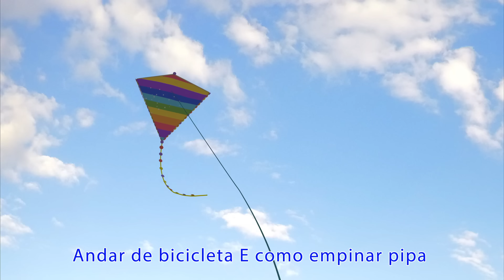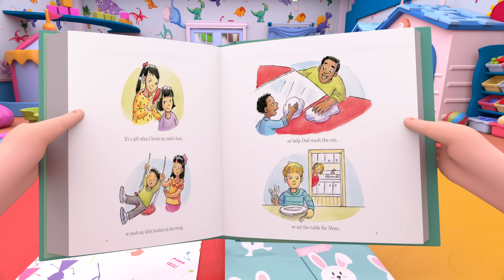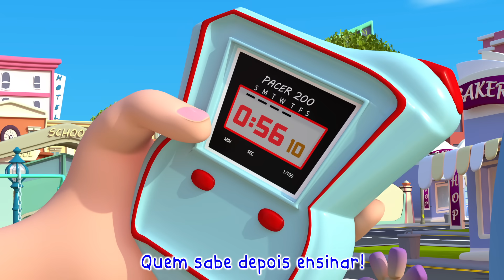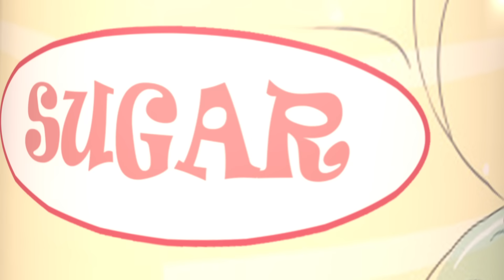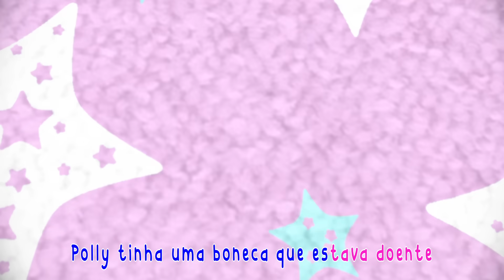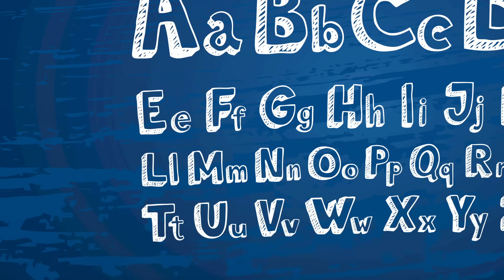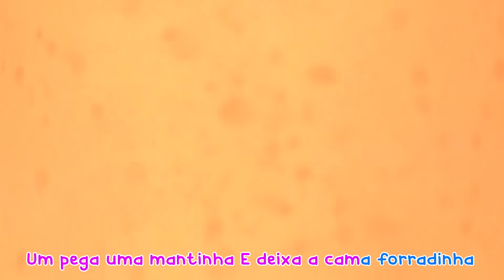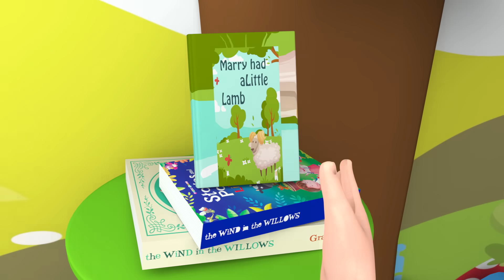Canção do irmão novo | Banana Cartoon Português | Músicas Infantis e Desenhos Animados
¡Esta canción infantil sobre los hermanos es muy linda! Bebé Juan quiere ser como su hermano Nico a quien admira mucho. Nuestros hermanos mayores son nuestro ejemplo y las primeras personas a quienes queremos imitar. Regalemos mucho amor a todos nuestros hermanos o primos.

(🛎️) Subscríbete a Little Angel Español para ver videos nuevos en cuanto salgan 😉►►

“na cidade…tem um ônibus azul…este ônibus é o ônibus escolar…O ônibus chega as crianças à escola e também vai para toda a cidade…há uma vaca, O pinguim e crianças no ônibus…”

SOBRE Banana Cartoon Português:

Nossas músicas e animações 3D criam um mundo centrado nas experiências cotidianas de crianças pequenas. Além de ajudar crianças em idade pré-escolar a aprender letras, números, sons de animais, cores e muito mais, os vídeos transmitem lições de vida pró-social, proporcionando aos pais a oportunidade de ensinar e brincar com os filhos enquanto assistem juntos.Banana Cartoon Português. Onde as crianças podem ser felizes e inteligentes!